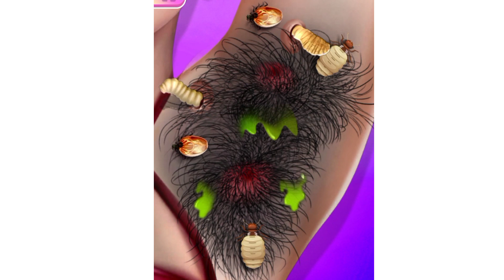ASMR removal of hair | ASMR treatment of maggots | ASMR rock#asmr#animation#viral